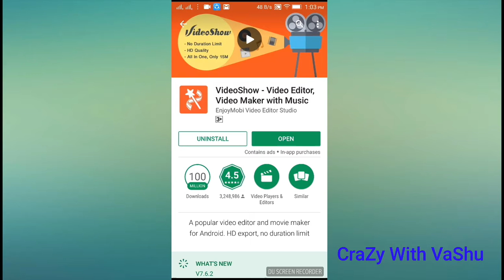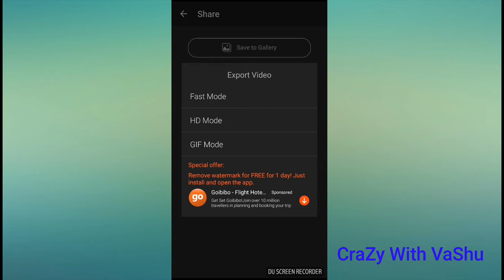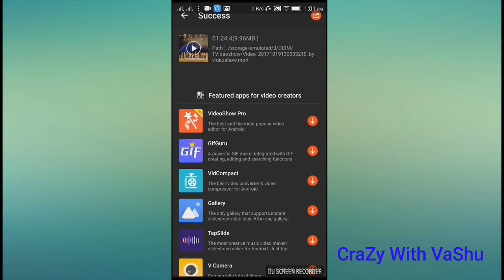How to Change Voice in Video